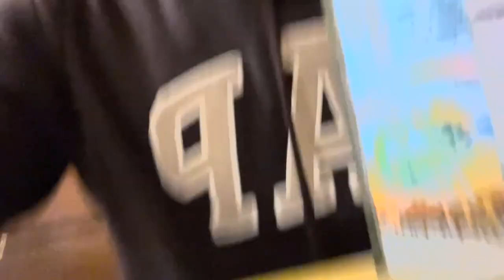Vlogmas Day 3: I Fumbled Without Knowing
You win some, you lose some, you get hoed

That's life